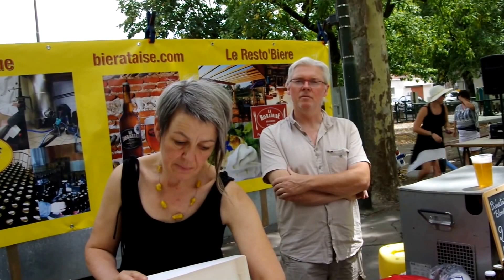Interview rapide de La Biérataise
Présentation de La Biérataise, Bière artisanale et restau-Bière à Berat en Haute-Garonne.
Cette interview a été réalisée lors de l'évènement "Le tourisme, une économie locale"  à Carbonne le 26 juillet 2015